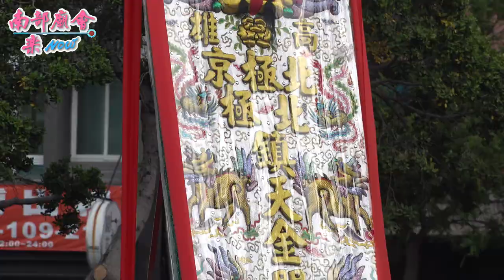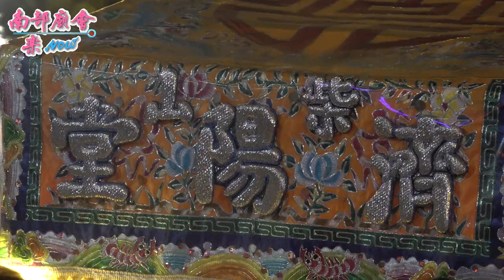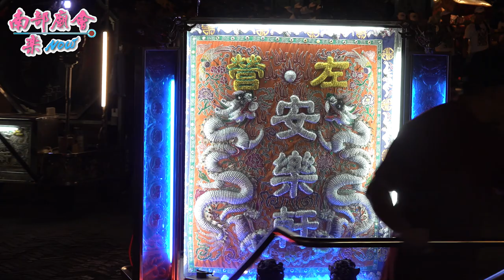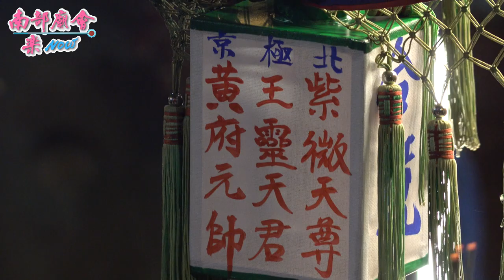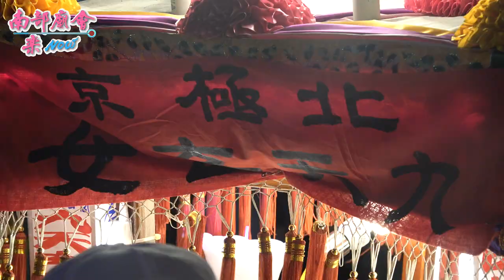4／24(六) 【拍攝地點 高雄三鳳宮 】高雄新興區 北極京 玄天上帝請火進香回駕平安遶境大典